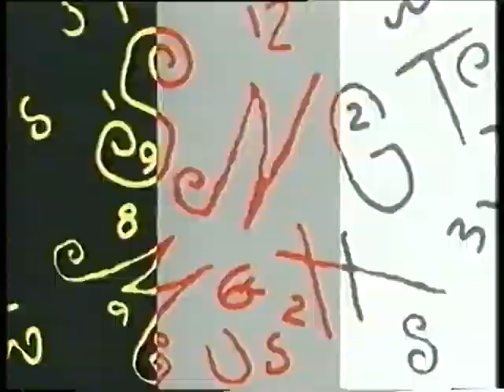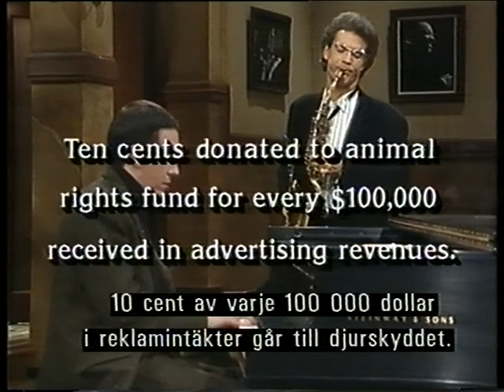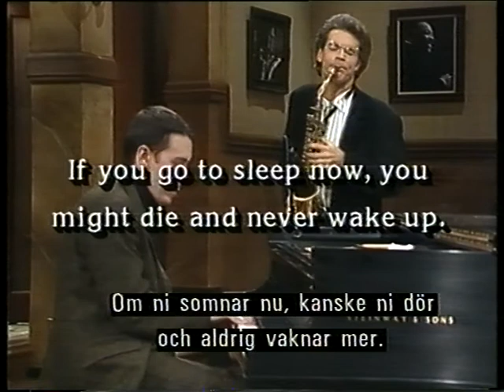Sunday Night Music 1988 with Jools Holland and David Sandborn.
Musical guest are Dr John, Jeff Healy and Marvis Staples.
From Swedish TV